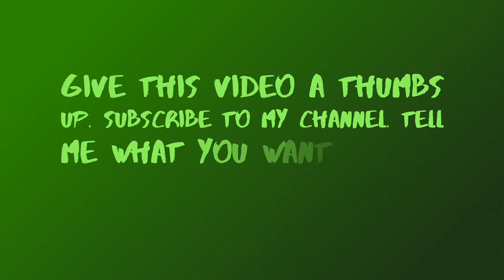VLOGMAS | 24/25 - Busy Day, Online Orders and Holiday Hosting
Follow me around everyday of VLOGMAS as I give you a peek into my boring everyday life.